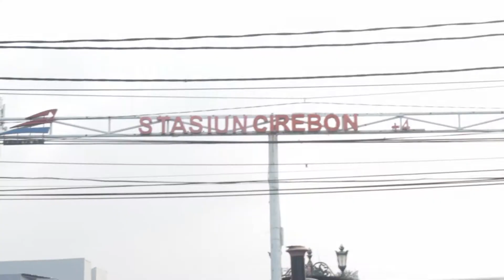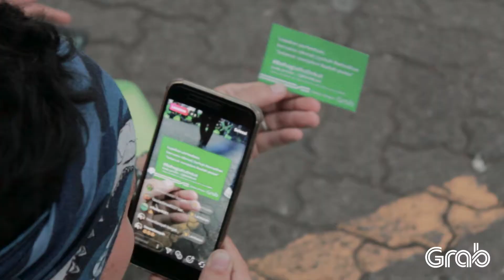[Bandung] Ratusan Mitra Grab Berbagi Takjil di Kota-Kota Jawa Barat dengan mobil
Grab menginisiasi Mobil BahagiaItu Dekat yang merupakan sebuah upaya untuk menyerukan bahagianya berbagi di bulan suci Ramadan. Momen ini telah berhasil disebarluaskan oleh mitra pengemudi Grab di berbagai kota Indonesia, termasuk Kota-kota Jawa Barat yang meliputi Bandung, Tasikmalaya, Cirebon, Subang, Cianjur dan Sukabumi, dimana para mitra berbagi ribuan bingkisan takjil ke sesama mitra pengemudi transportasi online dan konvensional serta masyarakat sekitar dan pengguna jalan.